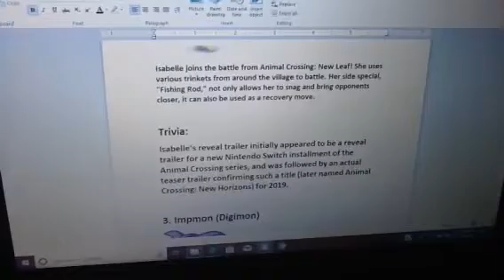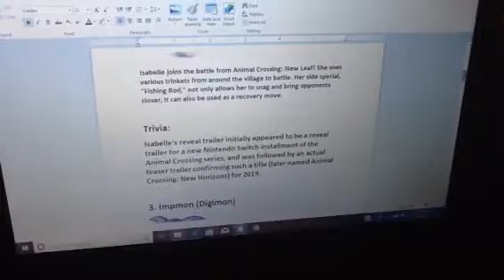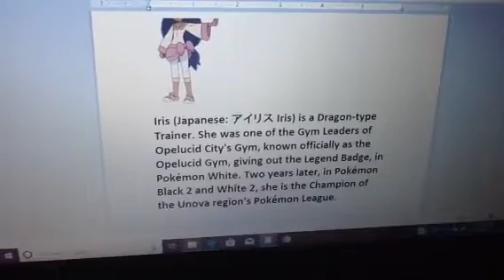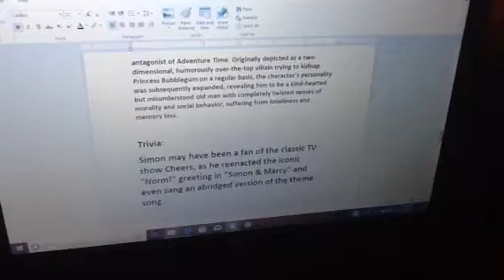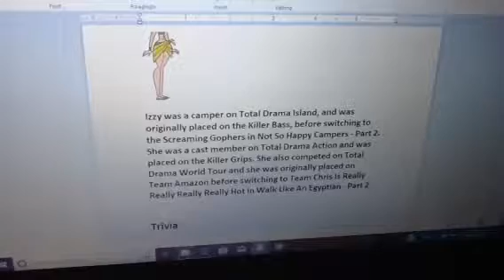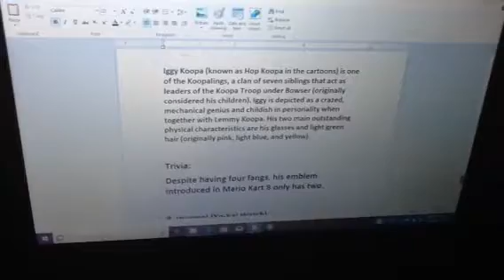Top 10 Alphabet Characters #9: Letter I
From Inky the Ghost to Insomni, we headed for the Top 10 Characters that starts with the Letter I.